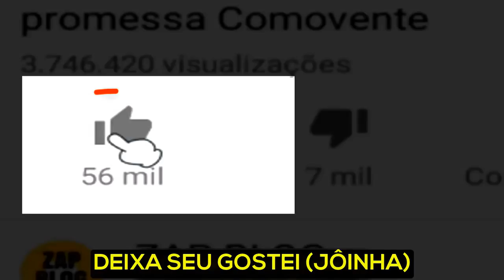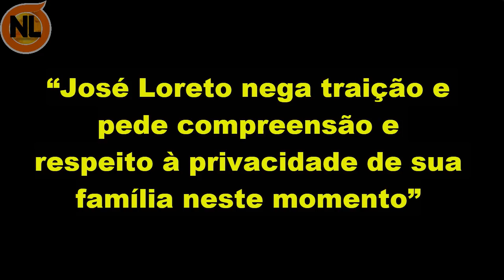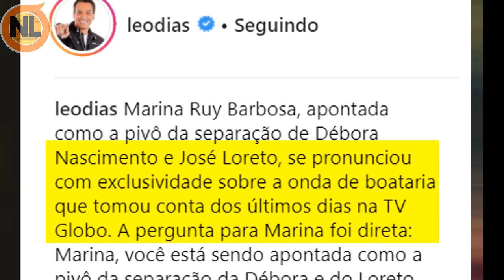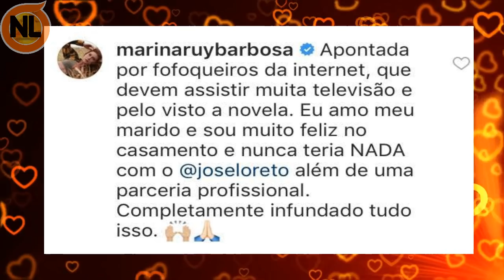Motivo da SEPARAÇÃO de Débora Nascimento e José Loreto é REVELADO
Débora nascimento e Jose Loreto se separaram, e foi descoberto uma pivô da separação dos dois. para quem não sabe, neste sábado Débora Nascimento e José Loreto terminaram o casamento de 3 anos, eles estavam juntos há 9 anos. Desde da novela avenida brasil. A atriz Global está triste com a situação, porém Marina Ruy Barbosa foi apontada como a pivô da separação de Débora Nascimento e José Loreto e a mesma se pronunciou. confira o vídeo completo: